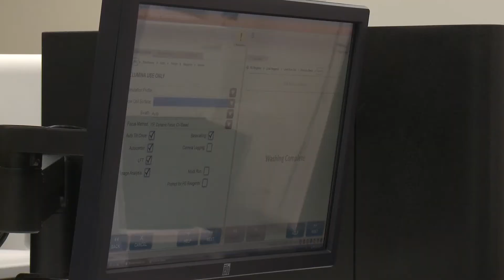Illumina's team of driven individuals makes a difference in the world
At Illumina, we work on game-changing technologies that benefit human health. Our work contributes to important questions like: "Why is a person more likely to develop Type-2 diabetes?" or "Why do some people respond more favorably to certain cancer-fighting drugs?" Join Illumina's team of driven individuals committed to improving human health and make a difference in the world today.